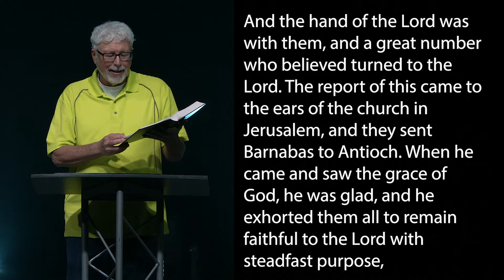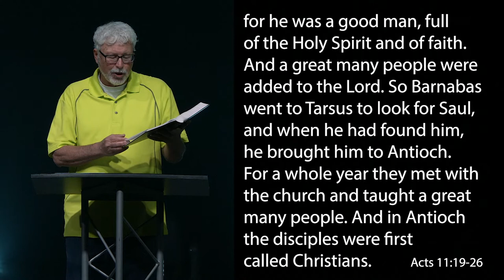The Book of Acts Week 17 by Chad Garrison